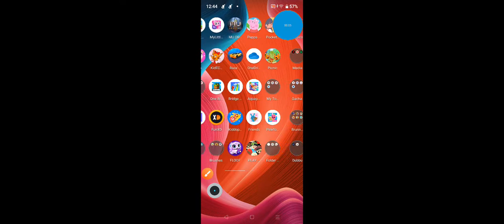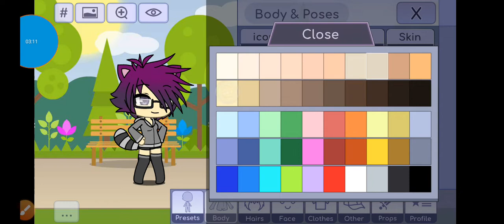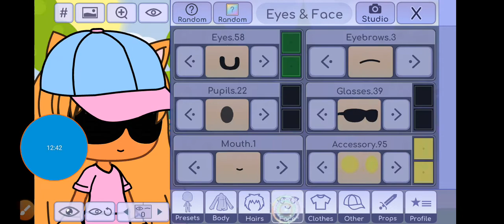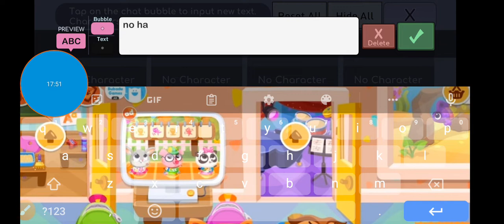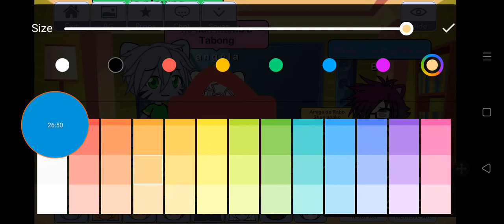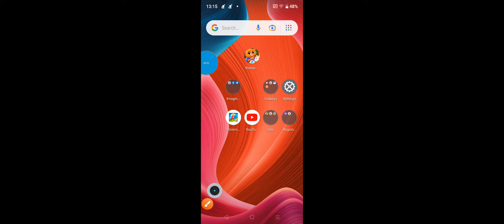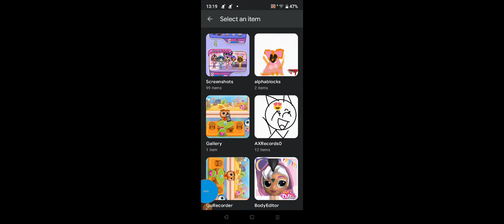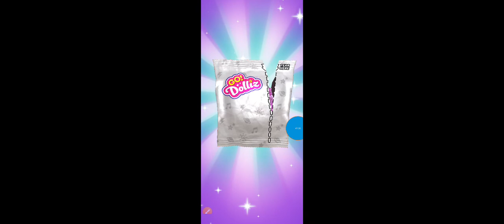O Bubbu no Demlpmouppo a n a k o que o Raçàdó de Babono